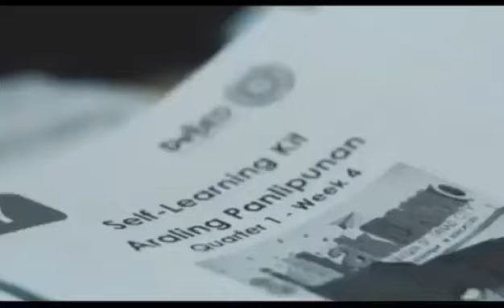WORLD TEACHERS' DAY 2022| PENTAMENTO: An Online Spoken Word Poetry| Entry #13- Shaina Rose Gasmin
The Isabela State University Socio-Cultural Affairs conducted an Online Spoken Word Poetry in celebration of  the World Teachers' Day 2022.